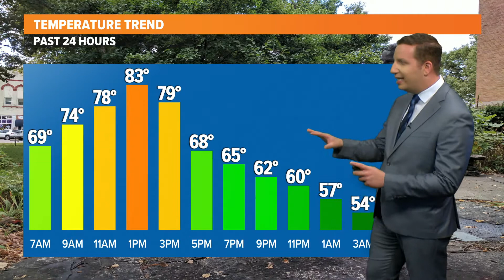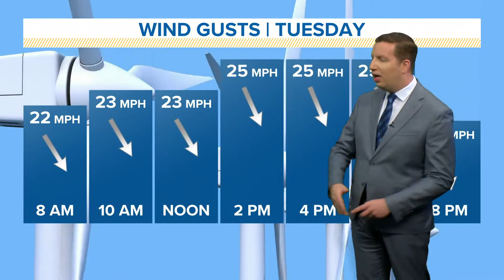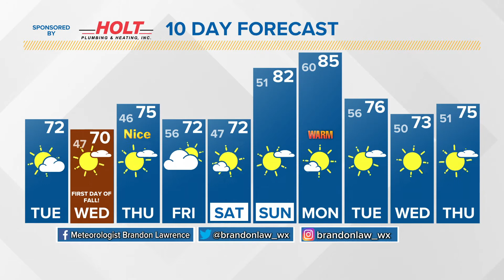Morning Weather Update: Sep. 21, 2021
Temperatures are 15-20° cooler this morning compared to yesterday.